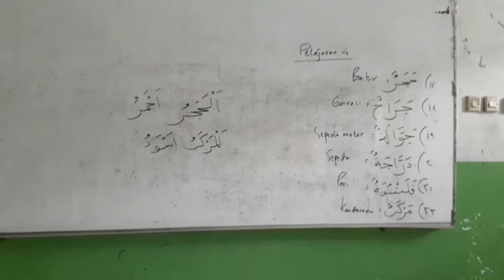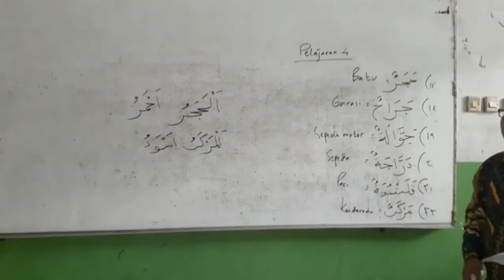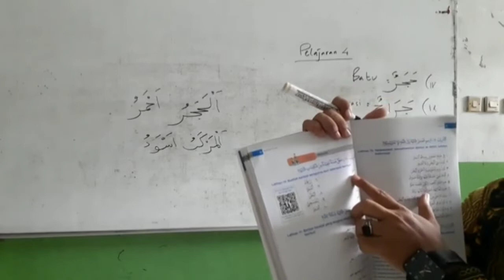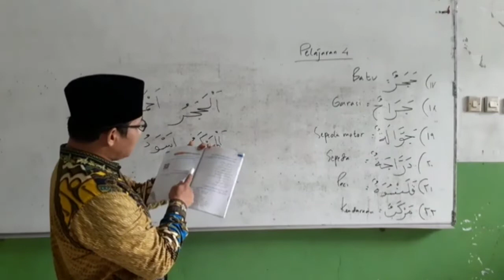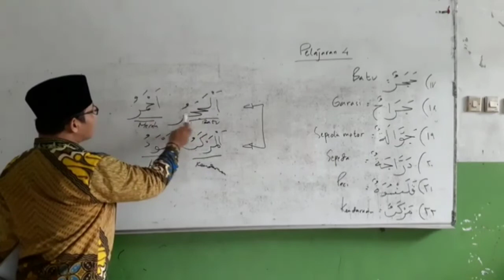Bahasa Arab kelas 5 SDIT AL-IKHLAS: Warna-warna